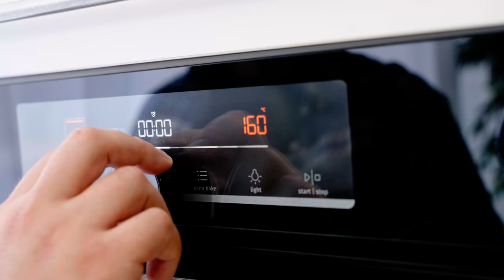Sladka akademija s Sašem: Creme brulee z bučo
Kdo je za creme brulee malo drugače - mogoče malo jesensko obarvan? 🍁 Sašo se je odločil, da bo tokrat ustvaril recept z bučnim pirejem. 😍 Njami, to pa res zveni slastno! 😋 Če si želiš tudi ti privoščiti tole sezonsko poslastico, si oglej videoposnetek in nam v komentarju zaupaj, koliko od 1 do 5 obožuuuješ creme brulee! 🤗👇

SESTAVINE:
- 375 ml sladke smetane
- 125 ml mleka
- 1 žlička cimeta
- ¼ žličke mletega ingverja
- ¼ žličke muškatnega oreščka
- ⅛ žličke mletih kličkov
- lupinica mandarine
- 5 rumenjakov
- 120 g sladkorja
- ½ žličke vanilijeve esence
- 1 ščep soli
- 150 g bučnega pireja

POSTOPEK:
Pečico segrejemo na 160 °C, pripravimo 6 modelčkov za creme brulee (120-140 ml) in globok pekač.
V lonec vlijemo sladko smetano, mleko, dodamo vse začimbe in lupinico mandarine. Premešamo in pri zmernem ognju segrejemo do vretja.
Odstavimo in pustimo ob strani.
V skledi z metlico zmešamo rumenjake s sladkorjem, soljo in vanilijo.
Vročo smetano postopoma prilijemo k jajčni masi. Vmes neprestano mešamo.
Dodamo bučni pire in dobro premešamo.
Celotno kremo precedimo v pripravljene pekače, oz. ramekine.
Razporedimo jih po pekaču in postavimo v ogreto pečico.
Prilijemo vročo vodo, ki naj sega do polovice ramekinov.
Creme brulee pečemo 20-25 minut. Po potrebi podaljšamo peko.
Creme brulee je gotov, ko ima robove čvrste in še rahlo mehko, zibajočo se sredico.
Sladice zdaj ohladimo, pokrijemo in prestavimo na hladno za 3 ure ali čez noč.
Čez ohlajen creme brulee potresemo žličko sladkorja in ga zapečemo pod žarom, pri 200 °C na najvišji polički, za 2-3 minute. Sladkor lahko stopimo tudi z ročnim gorilnikom.

0:00 Uvod
0:46 Osnova za creme brulee
2:46 Bučni pire
4:36 Creme brulee gre v pečico
6:17 Karamela
7:36 End screen